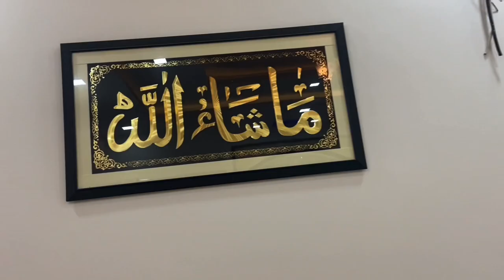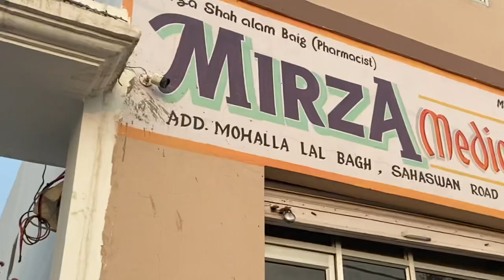House warming party| Islamnagar | big villa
Parveen Villa house warming party. 2021 first party 🎉 in Islam nagar.angel Sarah